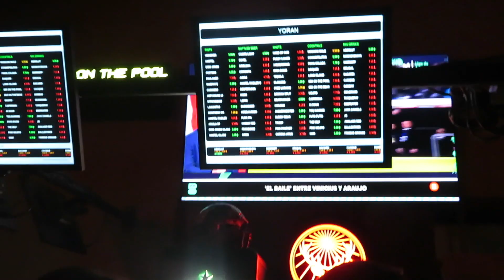barcelona, spain: study abroad travel series vlog #4 miami university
probably the most beautiful city I have visited so far

Tiktok » @madstatum

faq's:
school: Miami University
year: junior
major: Emerging Technology in Business & Design

Xoxo maddie